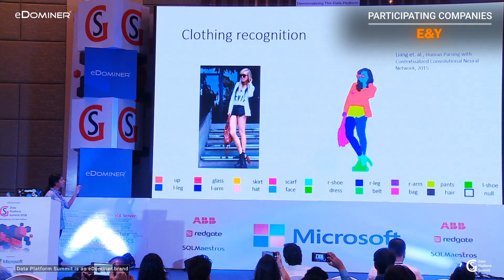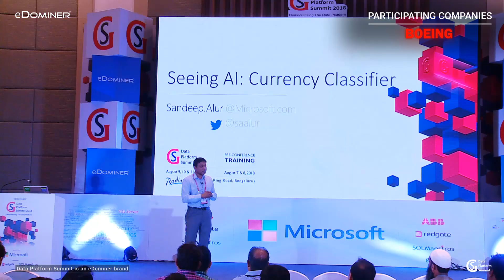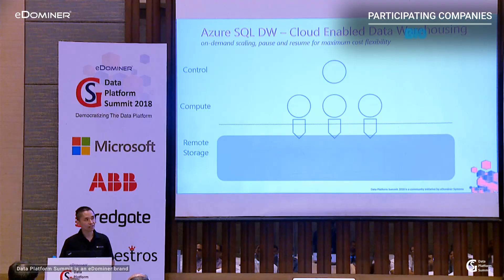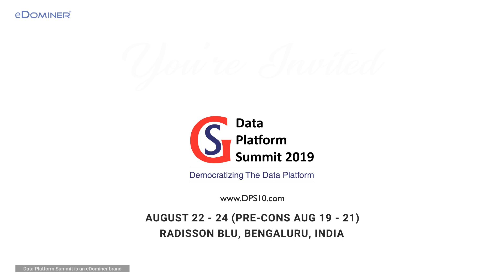Data Platform Summit 2018 - Re-Live The Moments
Data Platform Summit (DPS) from DataPlatformGeeks, is an annual & international 3-day learning event (with 3 days of pre-conference training) on Microsoft Data Platform & Open Source. DPS is the only learning event in Asia where Microsoft Data Group Team Members from Redmond (USA) & global experts from 15+ nations fly down to Bangalore to deliver in-depth sessions on diverse technologies related to data & analytics. To know more about Data Platform Summit,